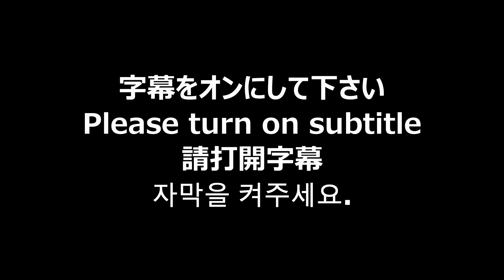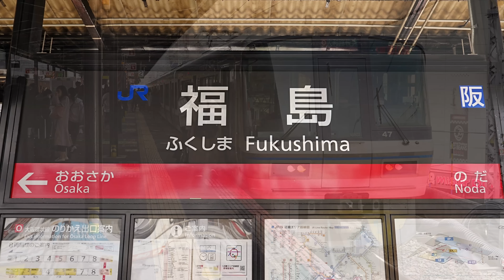【町中華 プロの技】毎日行列ができる大人気町中華の調理オンパレード【大阪 福島】Japanese food - chinese food in japan ASMR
「大洋軒」
2023年3月4日 撮影

目次
0:00 オープニング
2:49 唐揚げ 調理
11:50 長崎皿うどん 調理
15:58 チャーシュー丼 調理
18:10 海老チリソース 調理
25:02 ザーサイ玉子炒め 調理
26:56 麻婆どーふ 調理
29:20 豚しょうが焼 調理
31:04 五目あんかけ焼めし 調理
34:43 めっちゃ玉子スープ 調理
36:43 メニュー

営業時間
１１：３０－１４：３０
１７：３０－２２：３０
※土曜日は昼営業のみです

定休日
日曜日